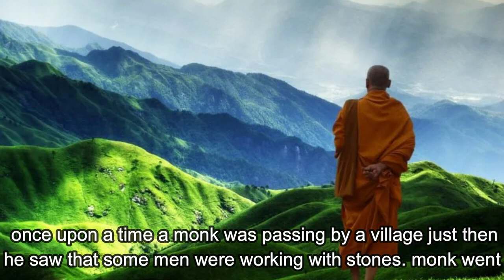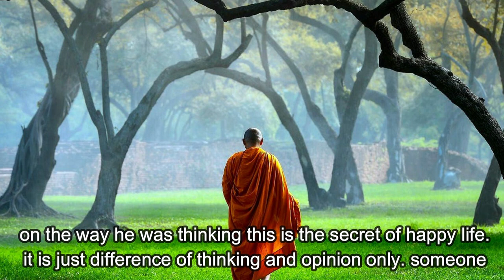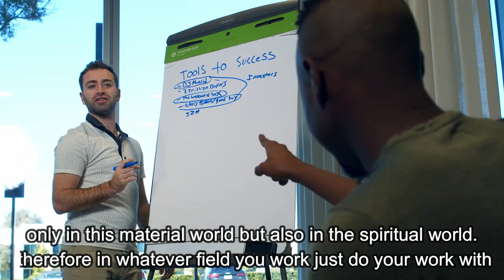HOW TO BE HAPPY ALL THE TIME | CREATE HAPPINESS IN YOUR LIFE | BUDDHIST STORY ON HAPPINESS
This Buddhist story will teach you how to always be happy in life while doing what your do everyday (working life).There are millions of people in this world who don't like their job but still do it just for the sake of money which make them unhappy in their working life. But only few people are their who absolutely love their job. In this story you will also come to know about the secrete of loving your job and be happy always.